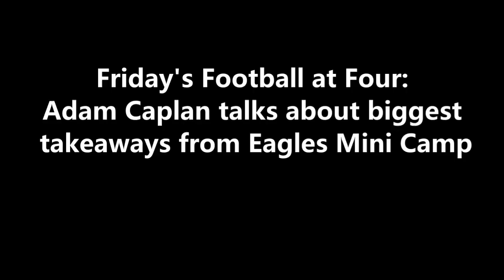ITB RADIO: BIGGEST TAKEAWAYS FROM EAGLES MINI CAMP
During FootballatFour​​​​​​​​​​​​​​​​​​​ on 97.3 ESPN, Adam Caplan talks about biggest takeaways from Eagles Mini Camp.